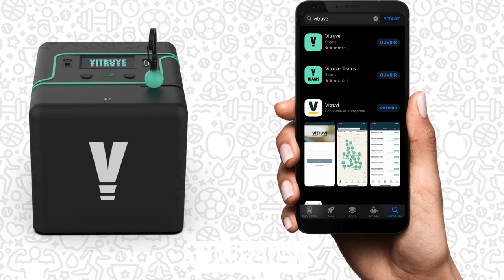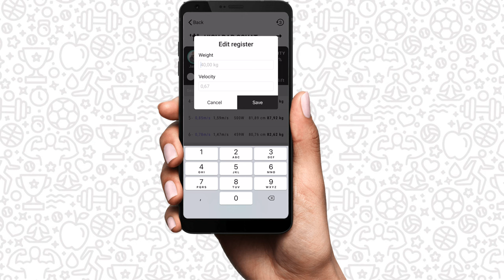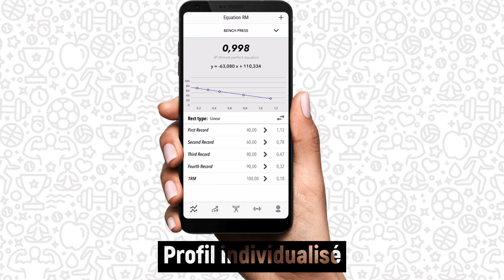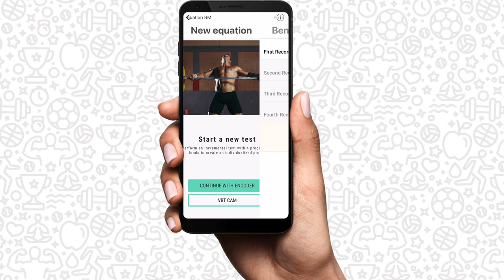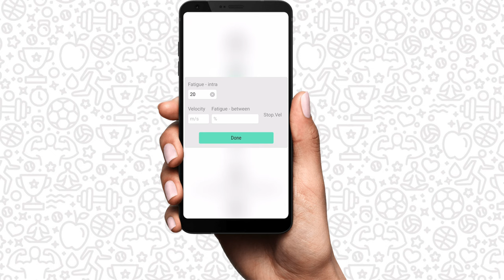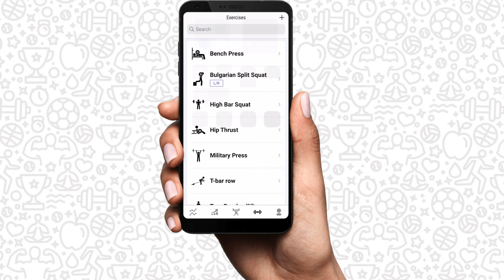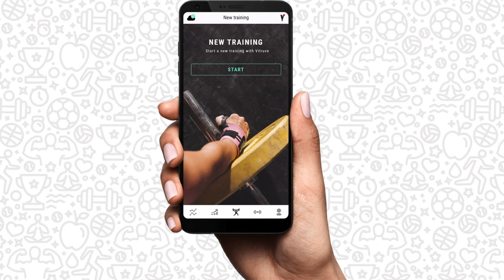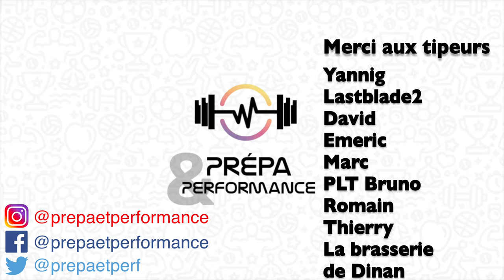On a testé pour vous #7 : le capteur filaire @vitruvefit Fit ! (velocity based training, promo...)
Code de réduction de -10% valable sur toutes les boutiques : PP10

Cette vidéo traite du capteur filaire Vitruve Fit. Nous avons eu la chance de pouvoir le tester dans différentes situations, pour vous proposer le test le plus complet possible.
C'est un outil utile à l'évaluation de la vitesse en musculation, dans le but de s'entraîner en Velocity Based Training (VBT). L'application est ergonomique, et permet un feedback vocal très utile durant l'entraînement.

SOMMAIRE :
00:00 - Introduction
00:58 - Présentation produit
01:48 - Utilisation
03:37 - Bilan de séance
04:02 - Export des données
04:37 - Profil individualisé
05:21 - Les plus
07:06 - Les moins
08:26 - Avis personnel
09:14 - Offre commerciale
09:34 - Conclusion
10:08 - Générique
10:17 - Bêtisier

REFERENCES :
- "Reliability and Concurrent Validity of Seven Commercially Available Devices for the Assessment of Movement Velocity at Different Intensities During the Bench Press", Pérez-Castilla & al., 2019.
- "Precision of 7 Commercially Available Devices for Predicting Bench-Press 1-Repetition Maximum From the Individual Load-Velocity Relationship", Pérez-Castilla & al., 2019.
- "Reliability of technologies to measure the barbell velocity: Implications for monitoring resistance training", Martínez-Cava & al., 2020.
- "Correction: Reliability of technologies to measure the barbell velocity: Implications for monitoring resistance training", Martínez-Cava & al., 2020.
- "Validity of the PUSH band 2.0 and Speed4lifts to measure velocity during upper and lower body free-weight resistance exercises", Callaghan & al., 2020.